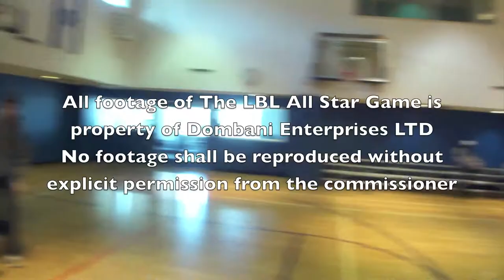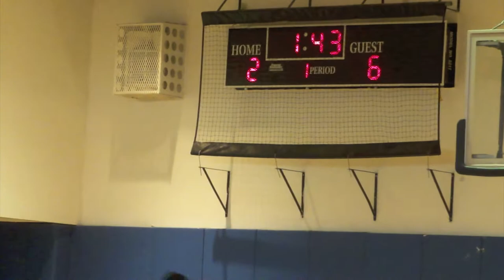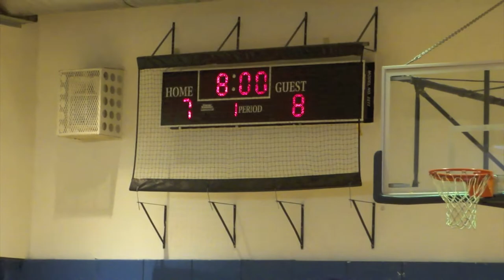LBL All Star Game - First Quarter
Courtesy of Mishaan Productions. Property of Domabani Enterprises LLC. This footage cannot be reproduced or retransmitted in any form and accounts and descriptions of this game may not be disseminated without the express written consent of the aforementioned Dombani Enterprises LLC and the Commissioner Tomer A.S. Domb.